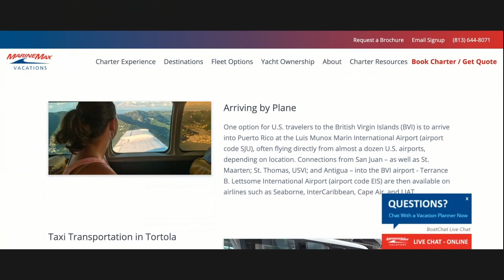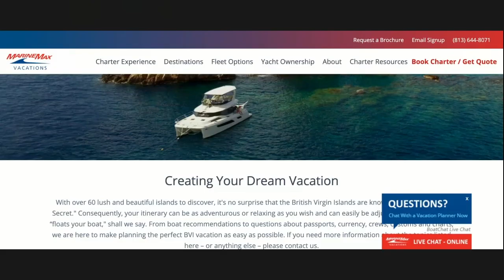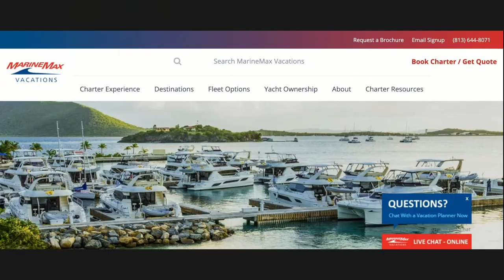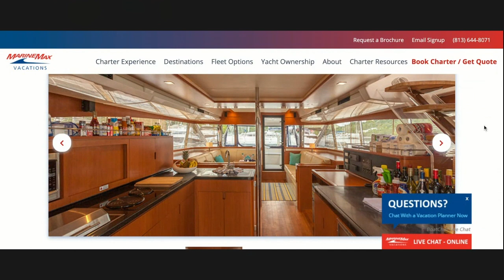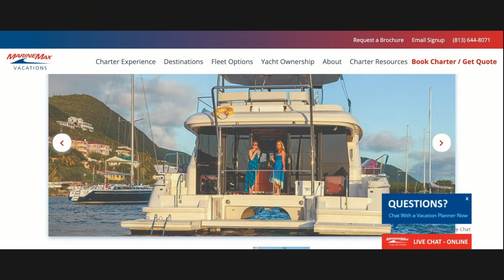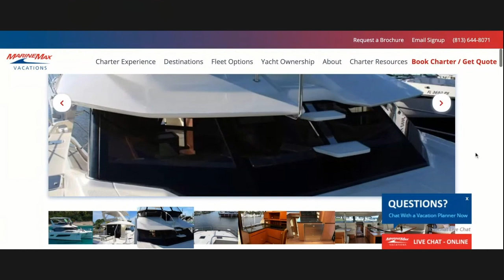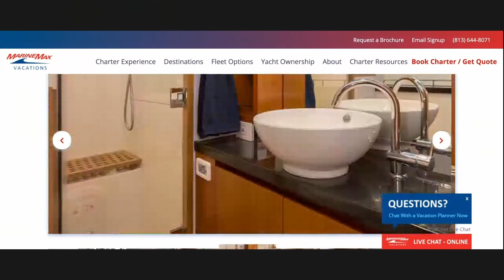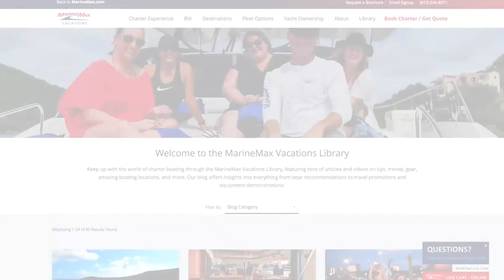MarineMax Vacations | From the Helm | Boating Broadcast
From shark and barracuda sightings to lunch al fresco after a hike to an island mountain top, you won’t want to miss this Boating Broadcast!

Raul Bermudez is the Vice President of MarineMax Vacations, a power catamaran charter company out of the British Virgin Islands. His wife Kelly, and their kids Adam, Sarah, Loren, and Alex have traveled to the BVI countless times and have some stories to tell! Hosts Kelley and Lisa sit down with the Bermudez family to paint the most glorious picture of a dream vacation in an island paradise. Join the conversation and learn how you can travel to a tropical paradise, too!